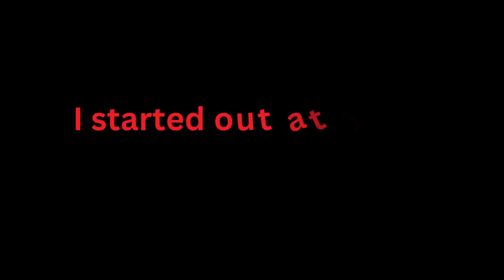My own journey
These past few months were really rough for me but i stayed on the grind.
hope yall stay true and do well also